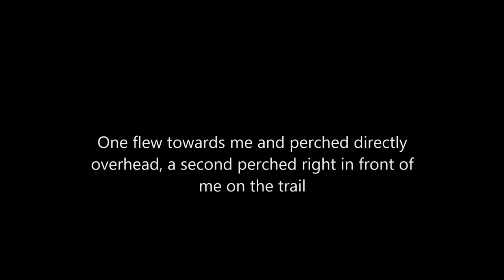Barred owl photos, near Stoppel Point in the Catskill Mountains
Just some still photos I took, this was like 6 weeks after starting birding, so, quite amateurish